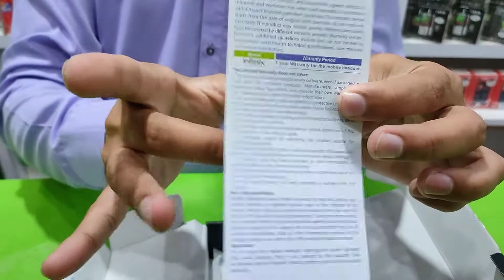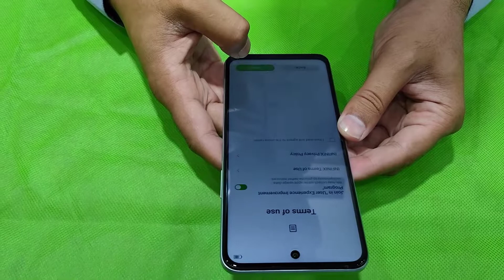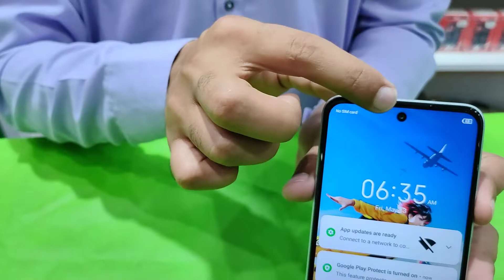Infinix HOT 12 Lunar White UNBOXING | 6+5GB RAM 128GB ROM | 18W Fast Charger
Price is Only 26,999 PKR
This Video is Edit By  @theRizOfficial
Farooq Mobile Shop
Lahori Market Layyah Road
Chowk Sarwar Shaheed 34030